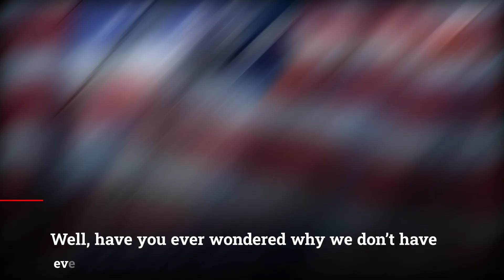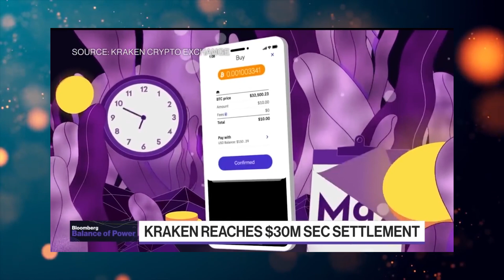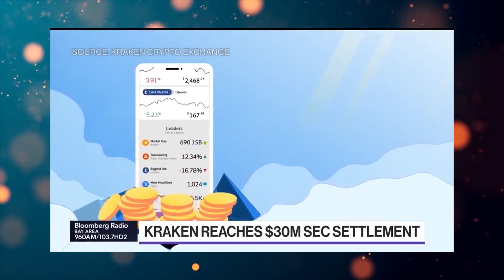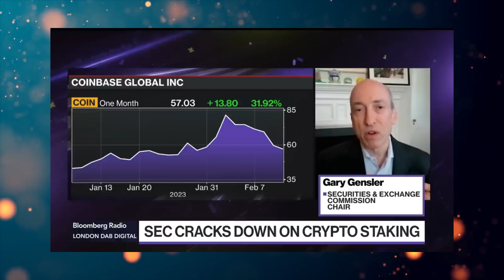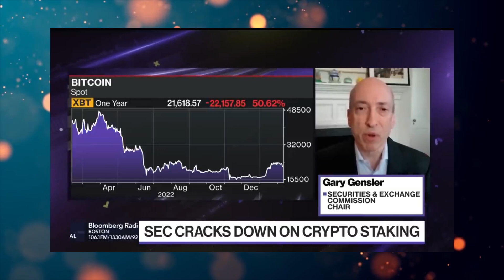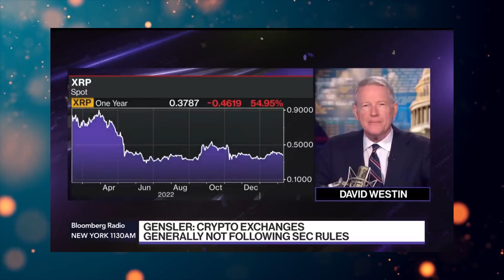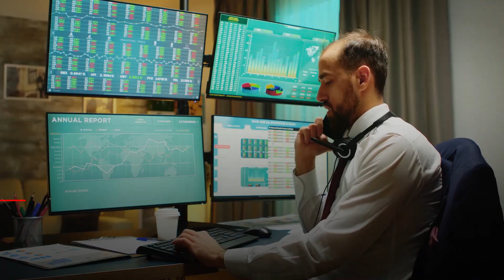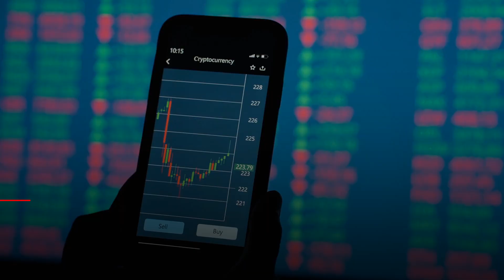What If The Bank of America Was Actually The Company Behind XRP & Ripple?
What If The Bank of America Was Actually The Company Behind XRP & Ripple? XRP News Today, XRP Price Prediction

That means everything the media and the SEC does could be staged to push the masses away from purchasing the perfect future coin, XRP.